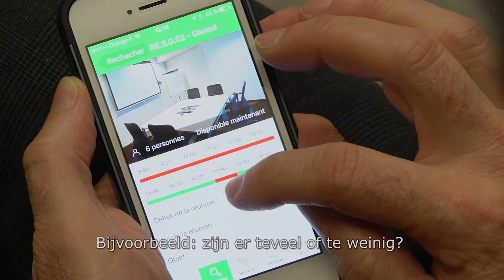Schneider Electric verhoogt het comfort van elke werknemer door zijn onderling verbonden oplossingen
Naast doeltreffend energiegebruik dankzij een geïntegreerd gebouwbeheer beoogt men eveneens een optimalisatie van de bezettingsgraad en de gebruikte oppervlakte in de HIVE. Hiertoe moet de bezetting van de verschillende zones van het gebouw voortdurend opgevolgd worden, om de ruimte zo te kunnen organiseren dat de gebruikers over alle comfort en een optimale hoeveelheid vierkante meters kunnen beschikken.
Schneider Electric ontwikkelde hiervoor een oplossing op basis van een netwerk van vaste sensoren en RFID-chips, geïntegreerd in de badges van de werknemers.